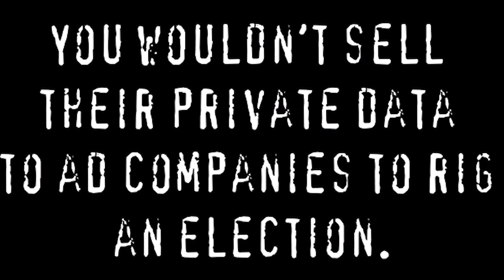CSE Revue Promo Video 2018 | Privacy: It's a Myth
The Computer Science and Engineering (CSE) Revue is an annual comedy sketch show entirely written, directed, produced and performed by students!

Whether it be on stage or behind the scenes, here’s how to join in three easy steps!

1. Sign up - goo.gl/forms/NcscgcYCn3yR6y312
2.
3.

Filmed and edited by Alex Piotrowski